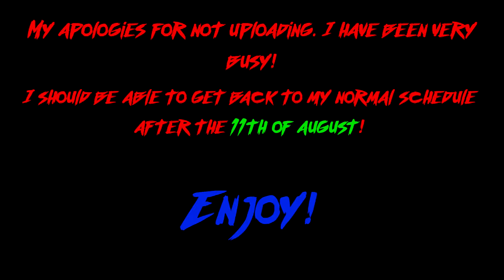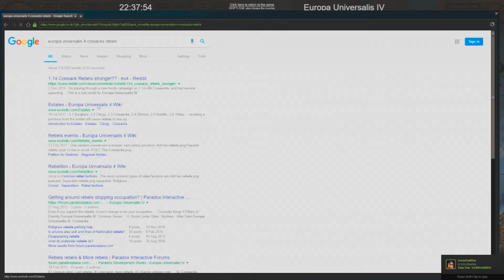Paradox Mega Campaign (A.I Only!) Part 17